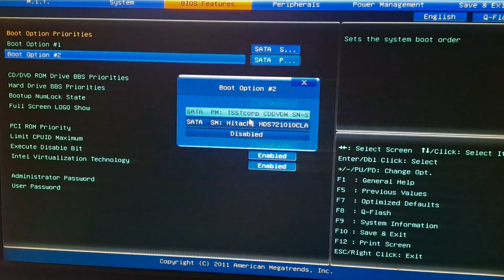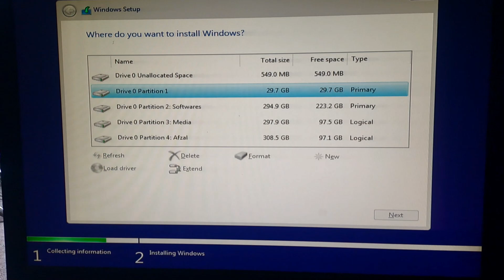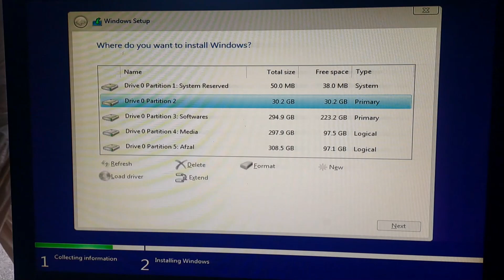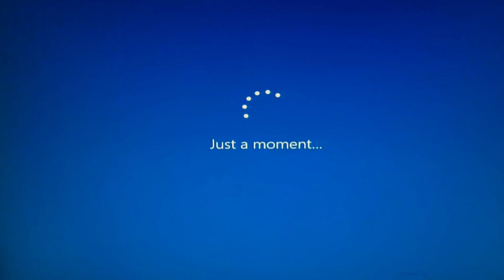How to Install windows 10 Stone old Pc | Gigabyte Motherboard | Boot Settings | UEFI |MBR | 2024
## Installing Windows 10 on an Old PC: A Step-by-Step Guide

### Prerequisites

* **Windows 10 Installation Media:** A USB drive or DVD with Windows 10 ISO image.
* **BIOS/UEFI Access:** Know how to enter your PC's BIOS/UEFI setup. This is usually done by pressing a specific key (e.g., F2, Del) during boot.

### Step 1: Prepare Your Installation Media

1. **Download Windows 10 ISO:** Visit the Microsoft website and download the Windows 10 ISO file.
2. **Create Installation Media:** Use a tool like Rufus or Media Creation Tool to create a bootable USB drive or DVD from the ISO.

### Step 2: Access BIOS/UEFI Setup

1. **Restart your PC:** Ensure your installation media is connected.
2. **Enter BIOS/UEFI Setup:** Press the designated key during the boot process.

### Step 3: Configure Boot Order

1. **Locate Boot Options:** Navigate to the Boot menu or similar.
2. **Prioritize Installation Media:** Move your installation media (USB or DVD) to the top of the boot order. This ensures it's the first device the PC tries to boot from.
3. **Save and Exit:** Press the appropriate keys to save the changes and exit the BIOS/UEFI setup.

### Step 4: Start the Installation

1. **Boot from Installation Media:** Your PC should now boot from the installation media you created.
2. **Follow On-Screen Instructions:** The Windows 10 setup wizard will guide you through the installation process.
3. **Choose Installation Type:** Select "Custom: Install Windows only (advanced)" to have more control over the installation.
4. **Partition Hard Drive:** Decide how you want to partition your hard drive. You can create multiple partitions or use the entire drive for Windows.
5. **Install Windows:** Choose the partition where you want to install Windows and click "Next."
6. **Complete Setup:** Follow the remaining on-screen instructions to complete the installation.

👉 Follow Javed Tech Master @
msh.ke/javedtechmaster
how to install windows 10 in desktop
windows 10 installation step by step in new ssd
how to install windows and drivers on new pc
how to install original windows 10 in ssd
windows 10 installation cd step by step
how to install windows with nailing flange
online windows 10 installation step by step
windows 10 download and installation step by step
installing windows in a metal building
how to install windows on a different ssd
storage driver for windows 10 installation
windows 10 installation step by step dell
how to install windows on a different drive
how to install windows 10 graphics driver
how to install windows 10 from advanced options
how to install windows 10 in 12th generation
windows 10 home installation step by step
how to install windows 10 in new hard disk
how to install windows 10 enterprise 64 bit
how to install windows operating system
windows 10 iso installation step by step
how to download windows operating system
windows 10 to 7 installation step by step
windows 10 pro 64 bit installation step by step
how to install ms windows on personal computer
how to install windows 10 in hcl desktop
windows operating system installation steps